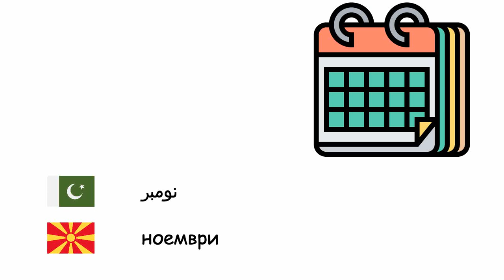مہینے (مقدونیائی زبان) (ur-mk)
Fone TV
ur-mk-22
Месеци (Македонски јазик)
جنوری - Јануари
فروری - февруари
مارچ - март
اپریل - април
مئی - мај
جون - јуни
جولائی - јули
اگست - август
ستمبر - септември
اکتوبر - октомври
نومبر - ноември
دسمبر - декември